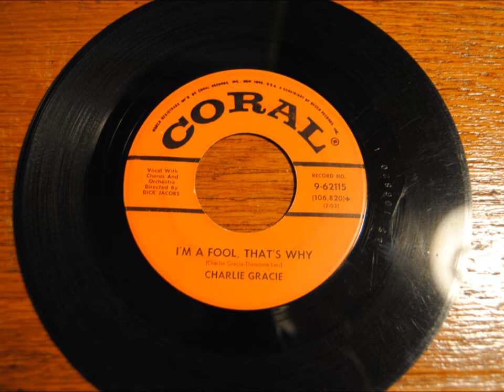Charlie Gracie - I'm a Fool That's Why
B-side to Angel of Love